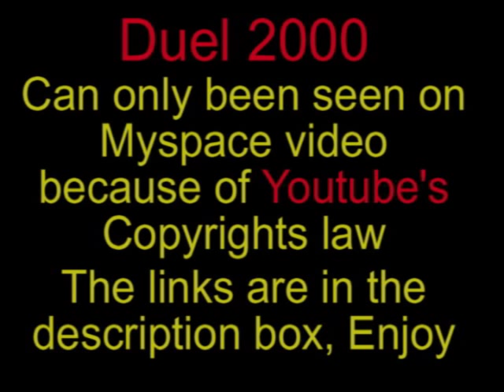Duel 2000 Preview 1 Steven Spielberg 1st film Hbvideos Cooldisneylandvideos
Here is preview # 1 for my com­e­dy -​ Spoof -​ Re­make based on Steven Spiel­berg's 1st film Du­el "1971", The video is now back on Youtube. By the way there was 100% no Cpu was used for edit­ing or to make any of the SFX. It was made with 1-​3 Sony Hi-​8 cam­eras, 1 Sony HI-​8 Edit­ing Vcr and A Video Efx Mix­er. The film was made in the hills around the San­ta Clari­ta Val­ley Area in South­ern Ca, Near La. It took about 2 years to make, Apx Feb 1997 to March 1999. Made By me and my friends for fun. This movie was nev­er sold any­where. It start­ed out as A "short" spoof joke film. The movie end­ed up be­ing A lot more than that, en­joy! Hbvideos Cooldisneylandvideos Part 1